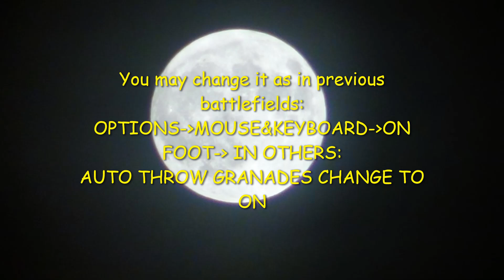BF2042 ONE BUTTON GRANADE THROW IS BACK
OPTIONS- MOUSE&KEYBOARD- ON FOOT-  IN OTHERS:
AUTO THROW GRANADES CHANGE TO ON